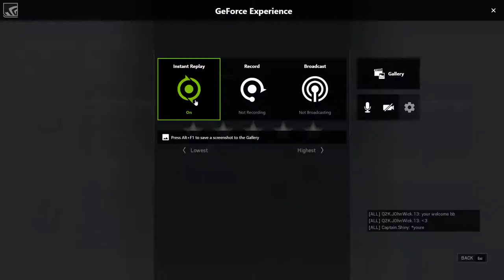spiderAsh- RainbowSixSiege velvet shell